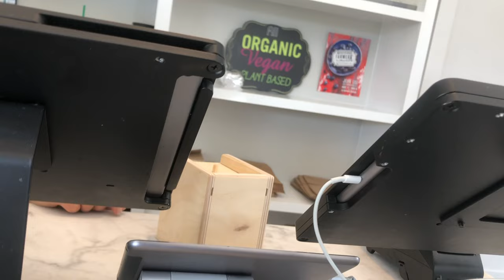Scaring people with the Spider Box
Much fun to be had with a rubber spider in a box.